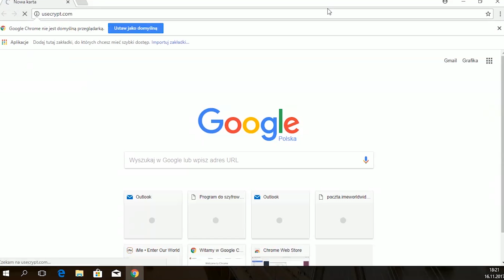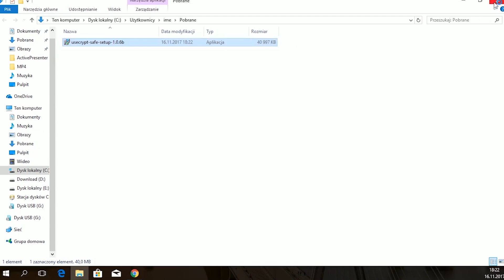UseCrypt Safe. Jak zainstalować UseCyrypt?